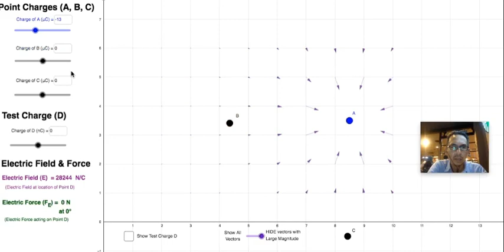GeoGebra Assignment 2- Electric Field